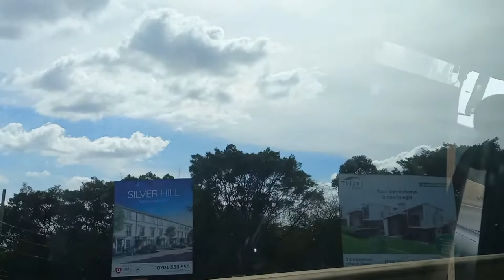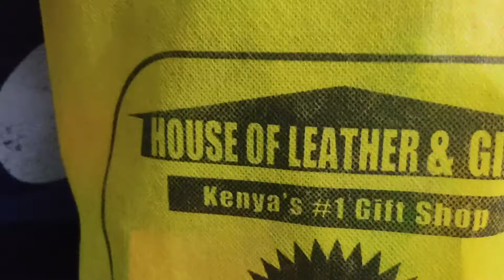VLOGMAS| Christmas Tree Unboxing, Decorating, Movie Night(Black Panther 2) |Terryn Wangui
Hello Loves, Christmas is her! In this vlog, is a Christmas tree decoration(as promised in my previous vlog) plus a movie night with work colleagues at Nairobi Cinemax ,Sarit Center Westlands.

Christmas items in thus vlog are all from House of Leather and Gift shop, Westlands branch. This specific branch has a variety of items at affordable prices compared to any of their other branches.

I hope you enjoy this video. as we enter the festive season
I wish you and your families a happy festive season. Remember Jesus is the reason for the season.

                           HAPPY HOLIDAYS✨️🥰😊